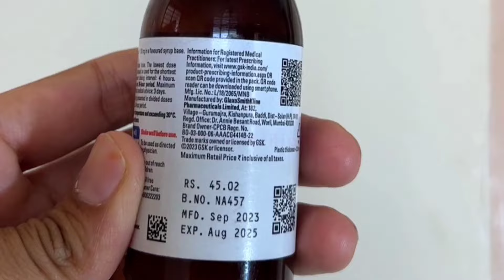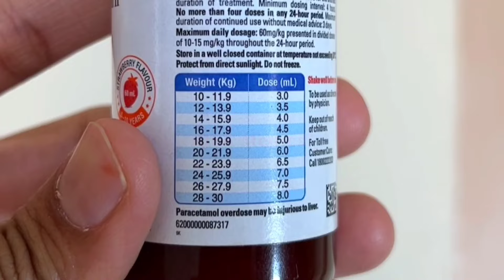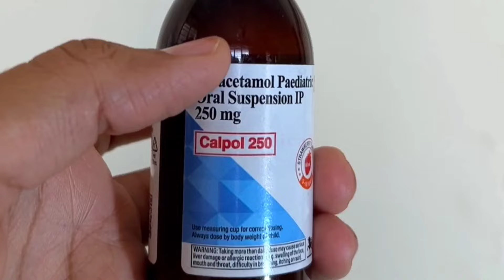Calpol paediatric oral suspension 250mg || Paracetamol syrup for children || Fever medicine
Calpol paediatric oral suspension is a analgesic and antipyretic medicine that is used for fever, headache, body pain, tooth ache in children.

Topic covered:-
• Calpol 250 syrup basic information
• Calpol 250 price
• Uses
• Doses
• Side-effects
• Precautions

If you have any question, you can write in comment box .
I'll try to answer your all queries.